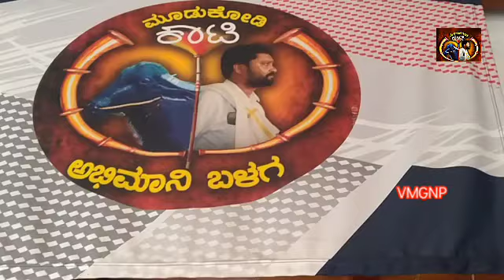Venur Moodukodi Kaati 🔥 | VMGNP | Kambala live | Kambala Top race